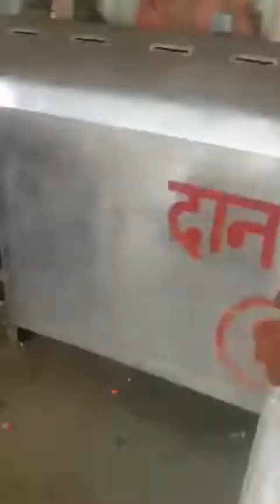Ratangarhwali Mata Rani Darshan 08-Aug-2022